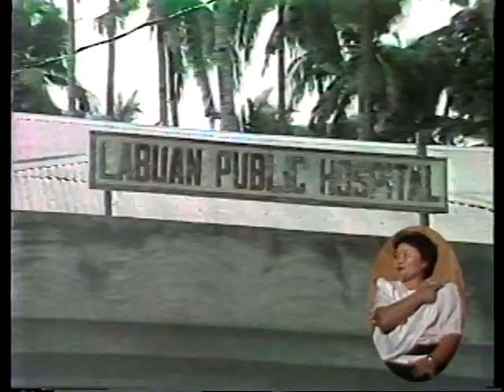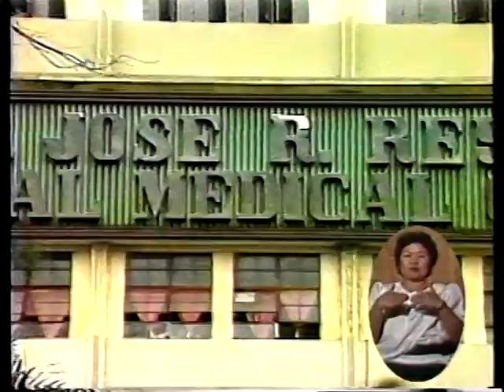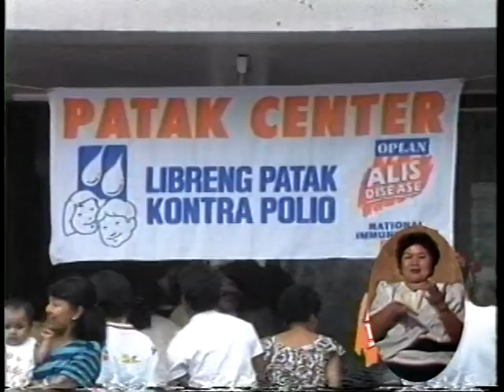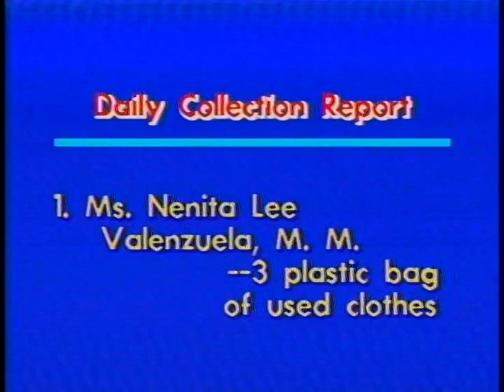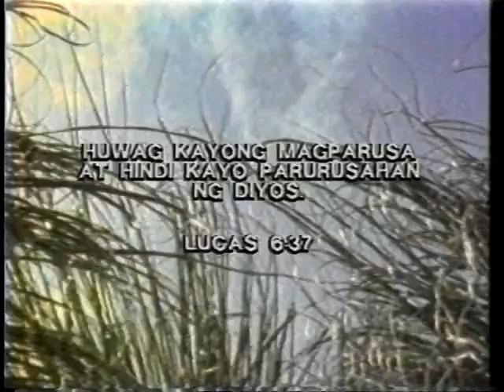Juan Flavier, former DOH Secretary, guests on KKMK | KKMK Archives